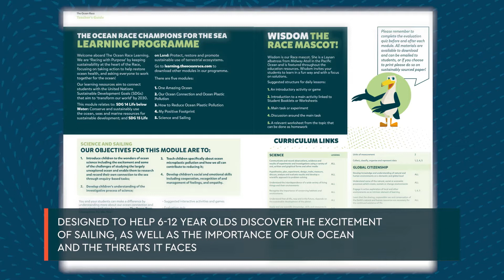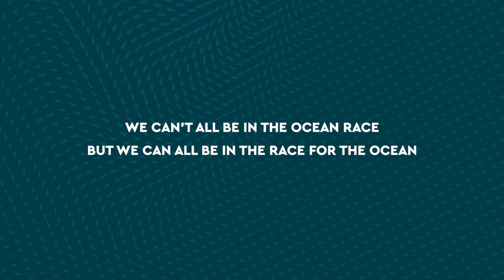The Ocean Race Learning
Champions for the Sea is The Ocean Race’s award-winning learning programme, which introduces children to the wonder and excitement of the adrenaline-packed sport and the importance of looking after our incredible blue planet.

The Ocean Race is an epic adventure in which the world’s top sailing teams circumnavigate the planet powered only by the wind.

MB018BF13VRNDM0